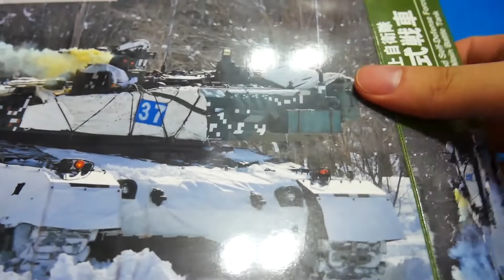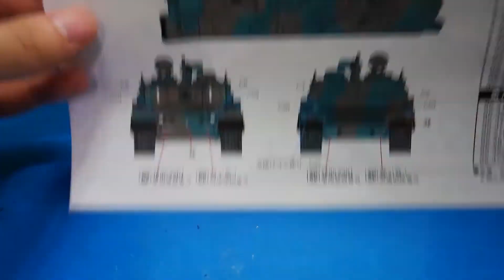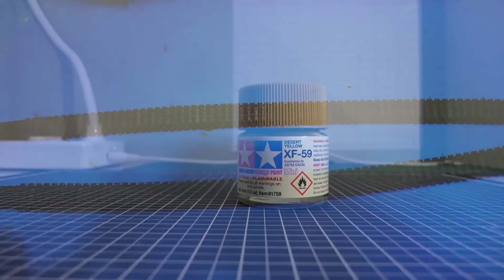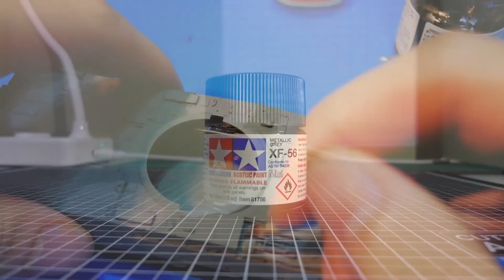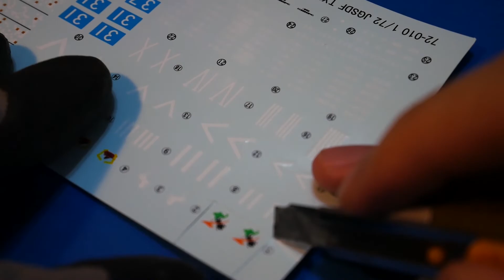FAST BUILD - 1/72 Type 90 from Pit-Road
1/72 Type 90 from Pit-Road